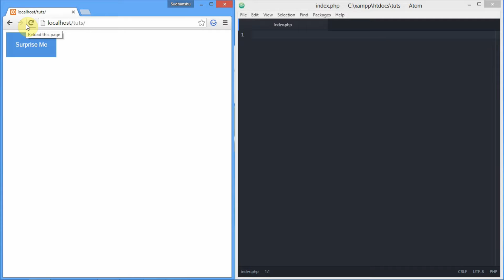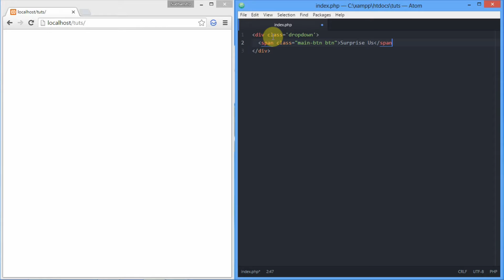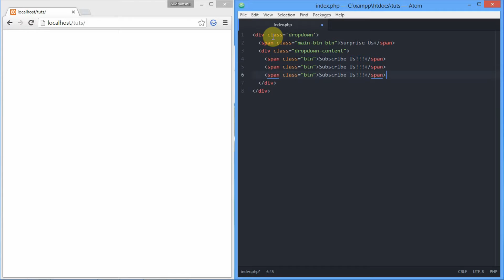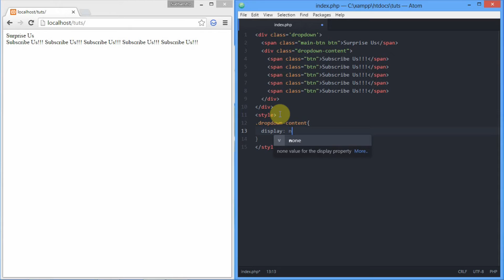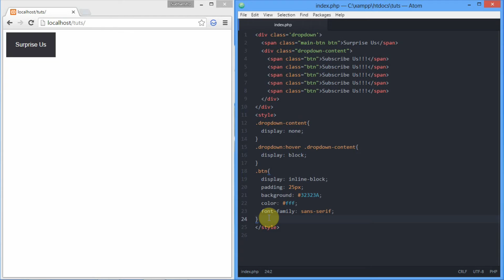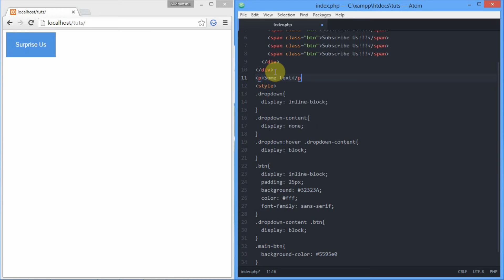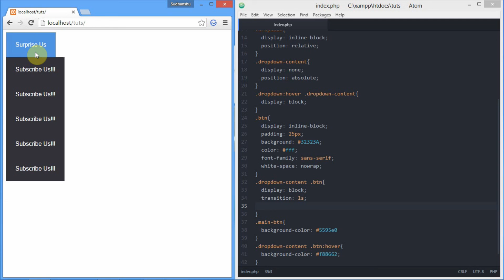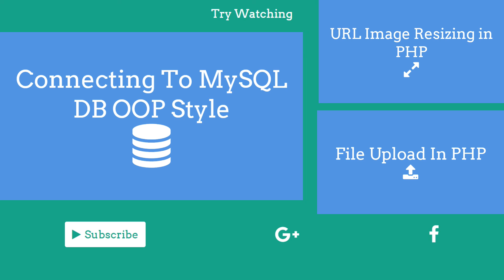How To Create A Drop Down Using HTML & CSS - TheMindSpeaks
Drop downs are sleek and elegant way to hide lists. These lists can be visible when the user interacts with the drop down. And today we will be learning how to make a hover  drop down using CSS only. The Drop down that you will see in this video is magic of pure CSS. So without wasting time let's start coding and learn something new and see how we made it.
                                               💖love you guys
Group
 Make sure you follow me for more awesome tutorials and I'll be coming out with a new channel soon!!!